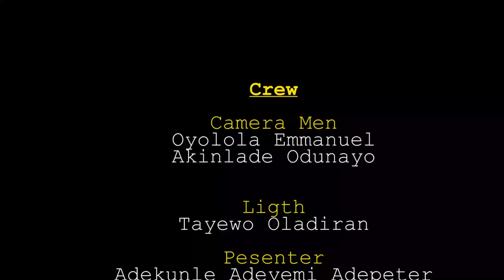Exclusive interview with Mama Sebioba, what do you like to know about this Woman of God?